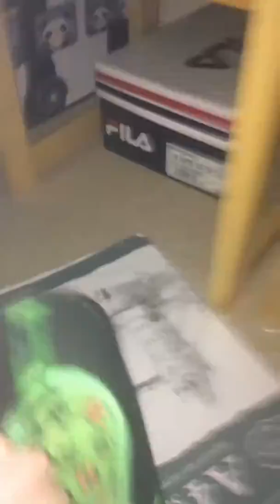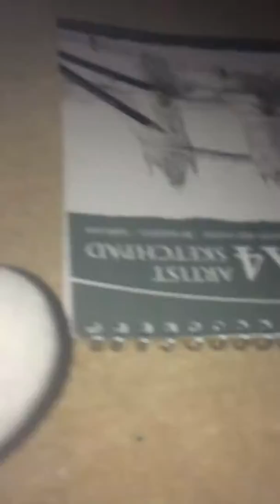The terrible attack of the trio talking slippers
Sub or 🍪